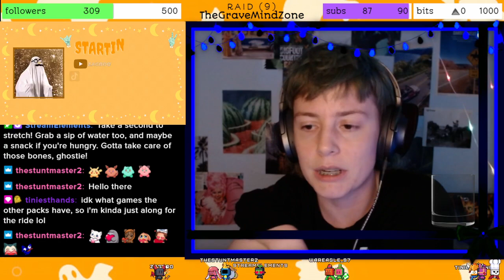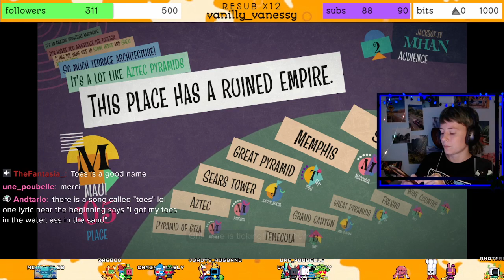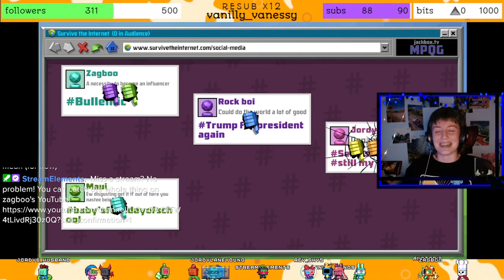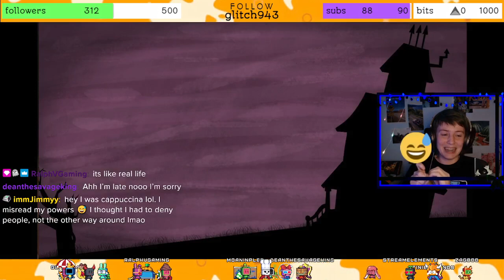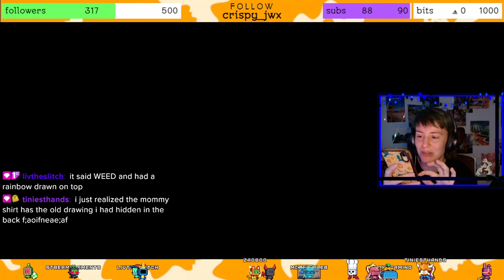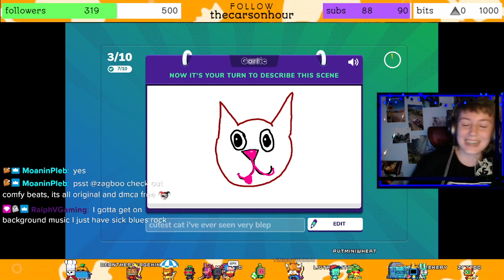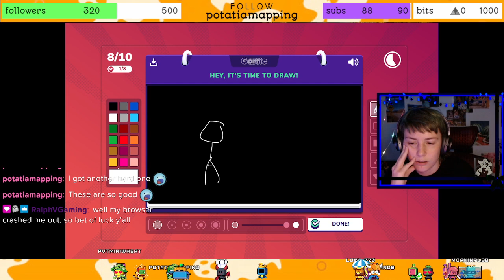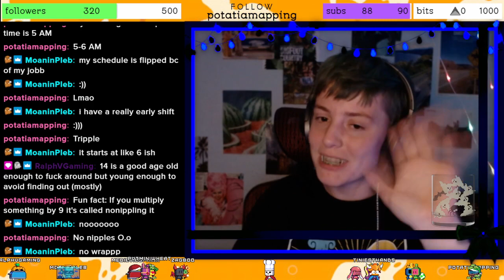JBPP: i've finally done it, i've collected ALL the jacks! ༼ つ ◕_◕ ༽つ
we did some fan favorites, and checked out new games in the 2nd, 4th, and 5th pack! i'm looking forward to trying more out in the future!